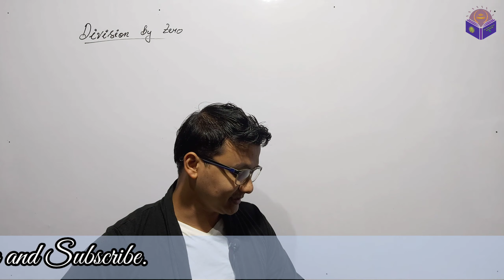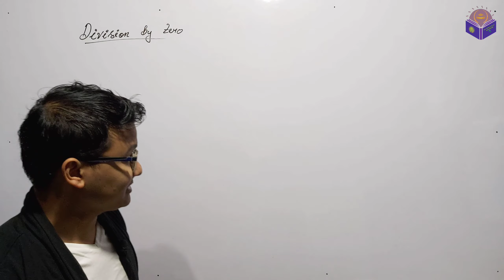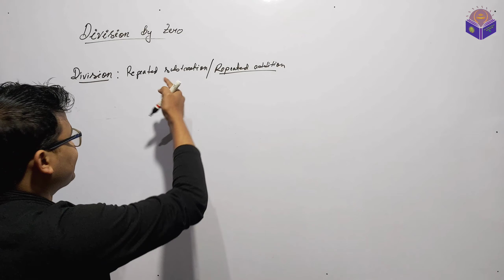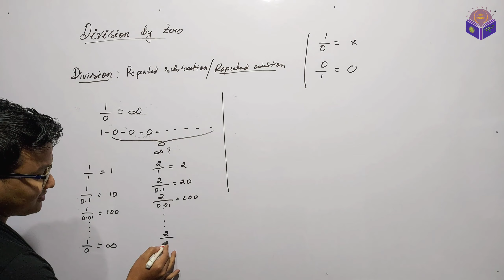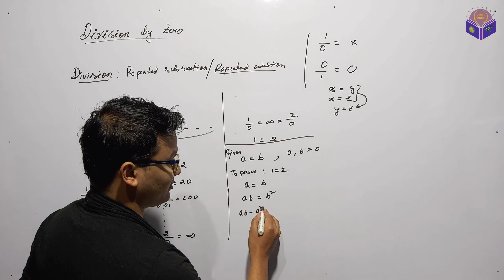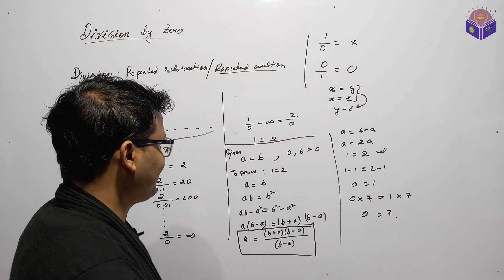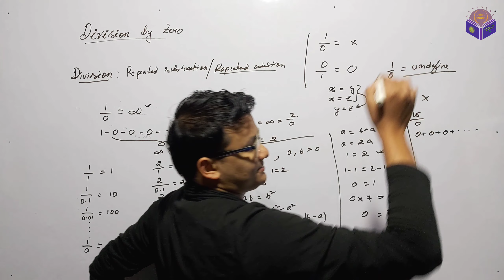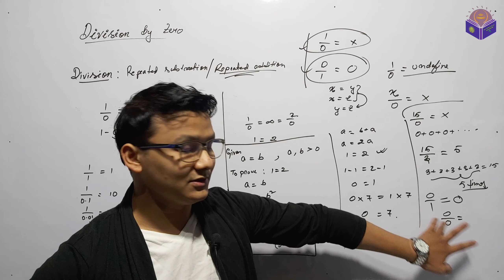Division by ZERO is not allowed...Why??? || in manipuri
Full explaination of why is division by zero not allowed...